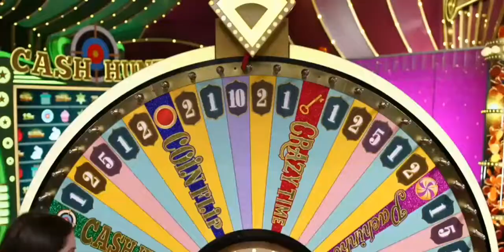25x Gunak 1250x Crazy Time Big win!!!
Crazy Time Live Casino
Gonzo's treasure Hunt
Dream catcher
Lighting Roulette
Mega Boll
Wheel Offortune
Black Jack
Teen Pattie
and moor game i Have
u watch all game please
Fkofficial
Thank you Follow my
Profile 🌹🌹🌹💚💙🧡